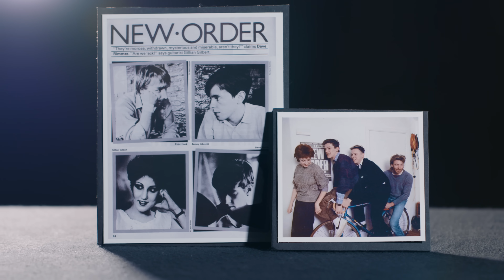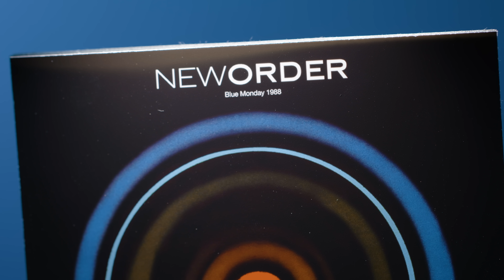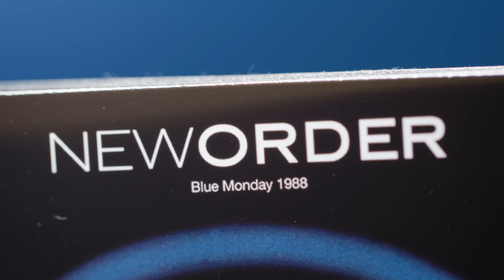New Waver co-wrote 80s Song As A Joke, Became BEST SELLING 12 inch Single EVER | Professor of Rock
The complicated story of the best selling 12 inch single of the 1980s. New Order’s Blue Monday from 1983 was would become the stuff of legend. Up next former bassist and co-founder Peter Hook

Executive Producer
Brandon Fugal

Honorary Producers

Jason White, Jack Mongan, Kevin Kirschenmann, MJ, Paul Castellani, John Esser, Frank Kuna

- 100 Best Selling Albums
- Ultimate History of 80s Teen Movie
- 80s to 90s VHS Video Cover Art

Hey music junkies and vinyl junkies Professor of Rock always here to celebrate the greatest artists and the greatest 80s songs of all time for the music community and vinyl community with music history video essay's. If you’ve ever owned records, cassettes and CD’s at different times in you life or still do this is your place  Subscribe below right now to be a part of our daily celebration of the rock era with exclusive stories from straight from the artists and click on our patreon link in the description to see our brand new show there.

Today we go behind a song that truly changed everything. Blue Monday by New Order.  Talk about a game changer It was one of the key singles from the era that influenced so much of what electronic music has become.  I was extremely fortunate to sit down with one of the co-writers of that song, Peter Hook the grand master bassist who’s distinct style of playing was a defining aspect of those life changing songs from Joy Division to the early to mid period of New Order.  He can tell you the rest.  Here is Hooky with the story of Blue Monday.

Also become an honorary  patron to help us keep the music alive.  Until next time three chords and the truth my friends.